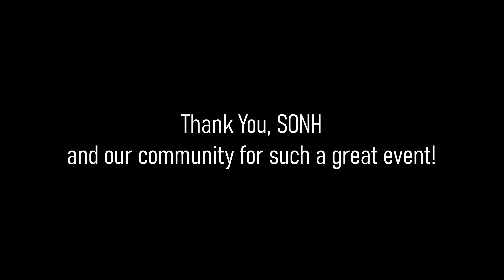2023 PRHS Penguin Plunge